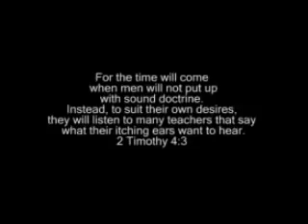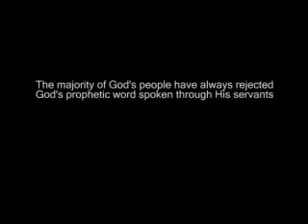STOP PLAYING CHURCH!